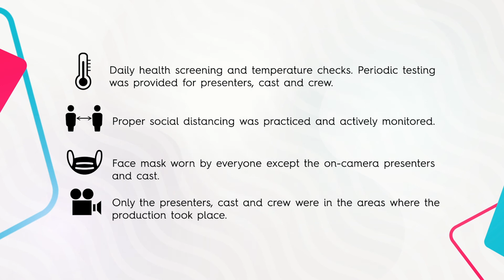Episode 6 I Spreading Happiness | Mary Chambers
Happiness is not the absence of our problems but the ability to deal with them, knowing that " this too shall pass".

Join us as we proudly present to you Mary Rose Chambers - A happiness Empowerment Coach.

About BCWS-
Business Conversation with Shubika is a licensed Media Production firm that specializes in providing creative marketing solutions to our clients.
The “BCWS” chat show is a unique & in-depth marketing platform for our clients to tell their business story. Our team consists of marketing experts that can offer 360-degree marketing solutions for all industry types.